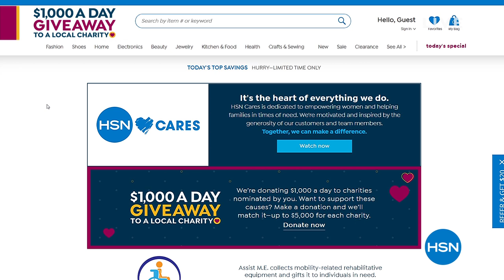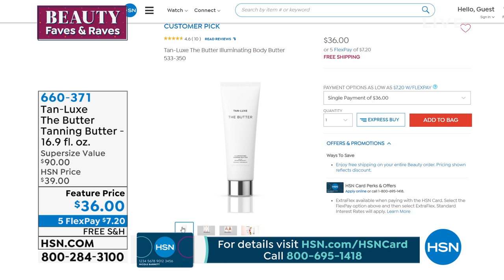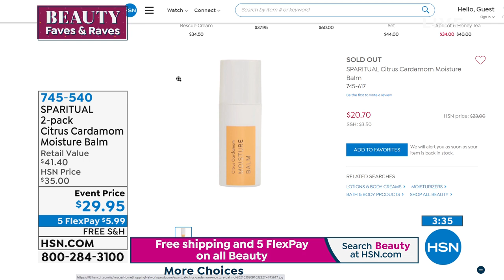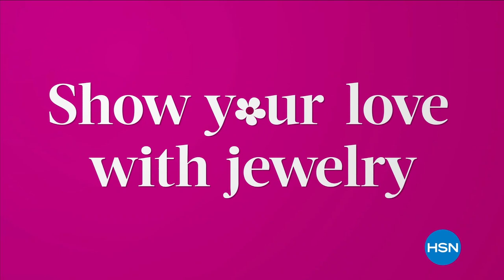HSN | Beauty Faves & Raves - Benefit Cosmetics 04.14.2021 - 07 AM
Discover beauty faves and raves featuring make-up from Benefit.